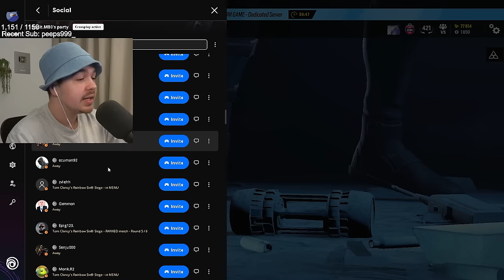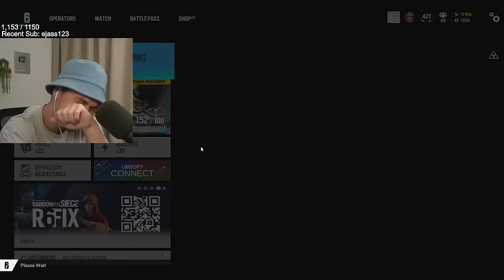thaqil vs spoit 1v1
★Sensitivity★
1600 DPI | 8 - 8 | ADS’s : 44 | 65 | 76 | 77 | MouseSensMultiplier: 0.01920 | XFactorAiming: 0.02 | 360° Hipfire: 13cm - ADS: 17cm

★Display★
FOV➔ 90

★Graphics★
Textures➔ Medium
Shadows➔ Medium

★Gear★
Mouse➔Zowie ZA12c
Mousemat➔ Glorious XXL Extended Gaming Mousepad
Monitor➔Zowie XL2556K 360hz 24.5inch
Keyboard➔ Keychron Q1